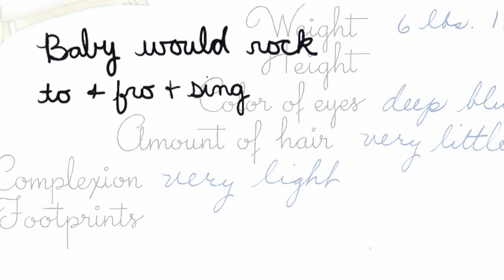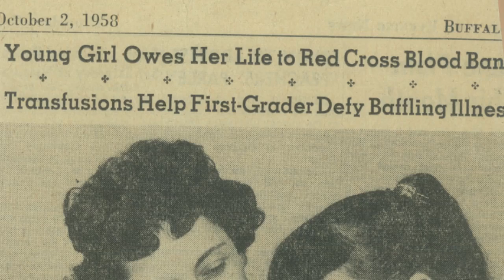Name Sake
A documentary short exploring the life and death of a 7 year old girl, through the eyes of her mother over 70 years later.
Video, lighting, sound, and editing by Cathy Boatman.